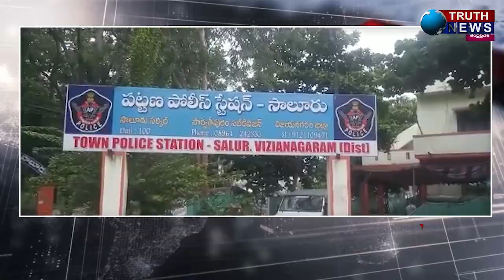Eveving Bulletin || 18/12/2021